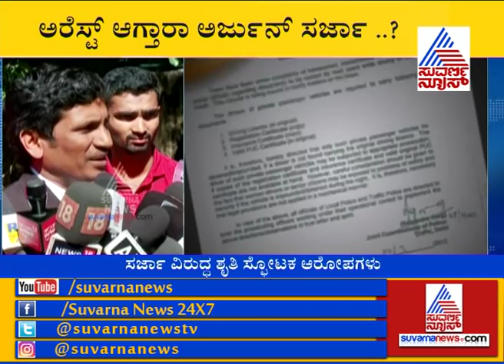MeToo : Sruthi Hariharan's Lawyer Ananth Naik Speaks About Case Proceedings Against Arjun